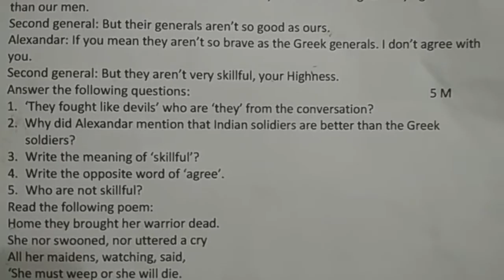7th class fa1 exam question paper | fa1 english class 7 | formative assessment 1 | english exam test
7th class fa1 exam question paper | fa1 english class 7 | formative assessment 1 | english exam test

ENGLISH-FA
7th class english fa1 question paper | fa1 7th english question paper 2021 | ts english papers fa1

7th class fa1 exam question paper | fa1 english class 7 | formative assessment 1 | english exam test